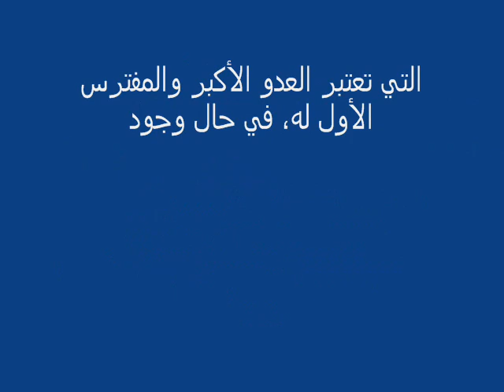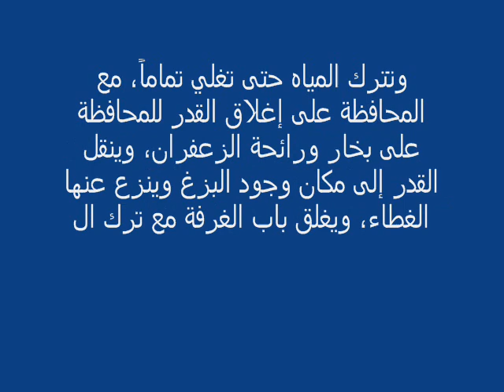كيفية طرد الوزغ من البيت